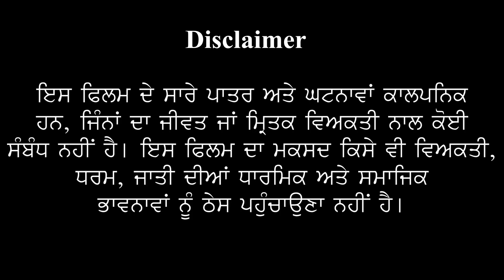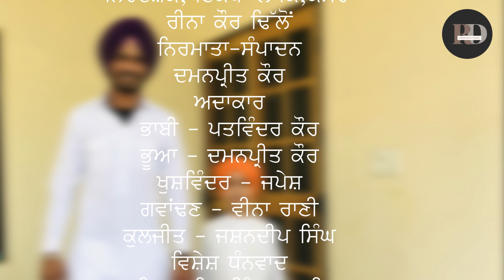ਛੋਟਾ ਸਰਦਾਰ | Chhota Sardar | Screened at Maa Boli International Punjabi Film Fest, Canada 2023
Production - RD Productions
Writer, Director and DOP - Reena Kaur Dhillon
Editor - Damanpreet Kaur
Cast -   Japesh
              Patwinder Kaur
              Veena Rani
             Jashandeep Singh
             Damanpreet Kaur
Special Thanks - Bhai Sukhjeet Singh Kanhaiya